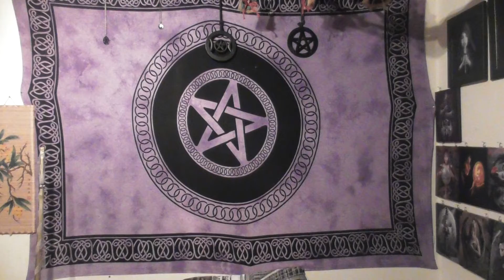PENTAGRAM YTPAGANCHALLENGE 773 DAY 1.462 FALL - LOG - MAS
PENTAGRAM